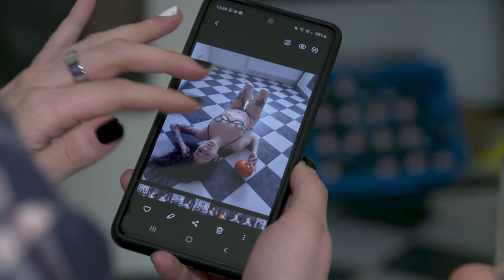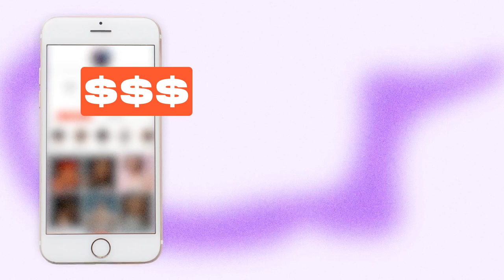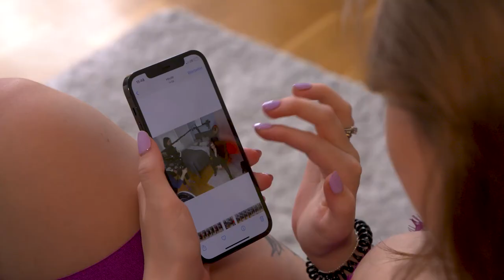Schnelles Geld mit OnlyFans - Wo ist der Haken?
Die Abo-Zahlen von OnlyFans sind während der Pandemie durch die Decke gegangen. In vielen Medien wurde das Portal als Geldmaschine angepriesen, frei nach dem Motto: Millionär:in über Nacht! Aber kann das wirklich stimmen? Und wenn ja, für wen bietet OnlyFans wirklich eine Möglichkeit, reich zu werden - und wer bleibt dabei vielleicht auf der Strecke? Unsere Reporterin Shalin hat zwei Frauen getroffen, die ganz unterschiedliche Erfahrungen auf OnlyFans gemacht haben. Außerdem wollte sie wissen, wie gut die sensiblen Daten der User:innen auf der Plattform geschützt sind.

00:00 Macht OnlyFans jeden User reich?
1:00 @lisabumble93  Wie kam sie zu OnlyFans?
2:35 Was ist OnlyFans?
6:00 Was passiert bei einem Leak?
9:50 Anja und ihr Weg in die Erotikbranche

Du brauchst Hilfe?
 ⚠️ Hier findet ihr anonyme Anlaufstellen:
"Nummer gegen Kummer": 11 6 111 (Mo-Sa 14-20 Uhr)
“Telefonseelsorge”: 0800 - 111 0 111 , 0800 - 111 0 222 oder 116 123 (jeden Tag und rund um die Uhr)
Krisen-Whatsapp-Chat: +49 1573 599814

Tipps und Infos zum Thema digitale Gewalt findest du zum Beispiel bei HateAid:

 ⚠️ Hier findet ihr Hilfsangebote zum Thema Sex:
Sexuelle Gesundheit junger Menschen: Human Health & Happiness

Initiative Liebesleben zur Förderung sexueller Gesundheit der Bundeszentrale für gesundheitliche Aufklärung

Axios: OnlyFans hat viele User - aber findet keine Investoren

tip Berlin: Berlins OnlyFans-Creators: So machen Sie Geld mit ihrem Körper - bisher

👧🏽👩🏼👩🏿‍Diese Frauen kommen im Video zu Wort:
Anja Amelia auf Instagram:

🎥 Hier könnt ihr nachschauen, wer alles am Film beteiligt war:

Reporterin: Shalin Rogall
Autorin: ​​Alisa Schröter
Kamera: Clarissa Crasemann
Ton: Lotta Sahlstedt, Jette Berger
Schnitt: Rianne Wieman
Grafik: Herminia Maxaieie
Produktion: Mahelin Rondón Fernandes
Redaktionsleitung ZDF: Ulrike Brödermann, Andrea Schreiber, Renate Wolter
Redaktionsleitung HER: Hanne Altenried, Alena Dörfler

Redaktion funk: Veronique Brüggemann
Eine Produktion der HER Produktion GmbH im Auftrag von funk und ZDF Zoom

ultraviolett stories

ultraviolett stories ist ein Netzwerk aus Reporterinnen. Wir recherchieren Undercover-Storys, machen tolle Reportagen und ungewöhnliche Selbstversuche. Wir stellen unbequeme Fragen, legen den Finger in die Wunde und sprechen auch über die Herausforderungen journalistischer Arbeit. Wir behandeln Themen, die euch besonders bewegen – immer aus verschiedenen Blickwinkeln.

Euch gefallen unsere Videos? Dann lasst uns doch ein Abo da! 💜💜

funk ist ein Gemeinschaftsangebot der Arbeitsgemeinschaft der Rundfunkanstalten der Bundesrepublik Deutschland (ARD) und des Zweiten Deutschen Fernsehens (ZDF).